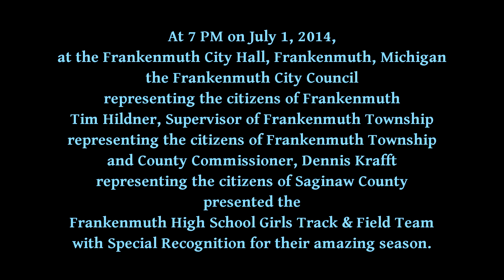2014 Frankenmuth Girls Track & Field team receives Recognition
On July 1, 2014 at 7PM in the Frankenmuth City Hall, community leaders including the Frankenmuth City Council, The Frankenmuth Township Supervisor and all of Saginaw Country via County Commissioner Dennis Krafft, made a special presentation to the Frankenmuth Girls Track & Field team for an incredible season of winning two State Championships and claiming records at invitationals and both State Championships. Watch and listen as Saginaw County Commissioner Dennis Krafft recites the list of accomplishments of this Hall of Fame season for the Frankenmuth girls!